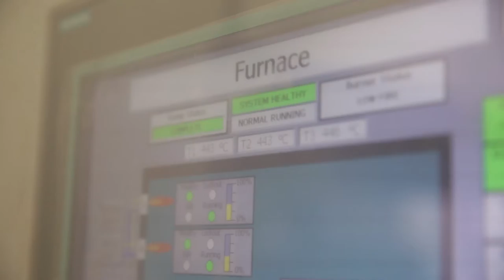Zincheria Lorenzo Del Carlo S.p.A. - Pescia (PT)